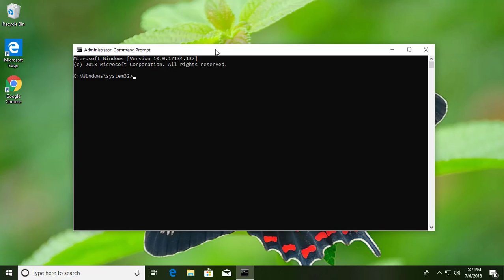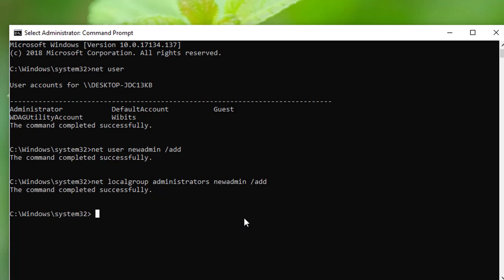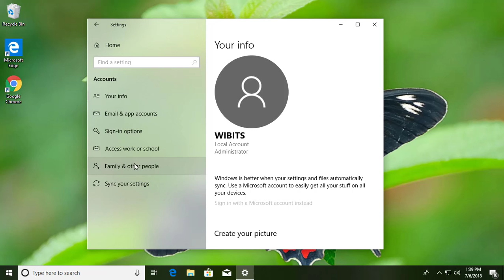How To Create An Admin User Account via CMD in Windows 10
This Tutorial helps to How To Create An Admin User Account via CMD in Windows 10